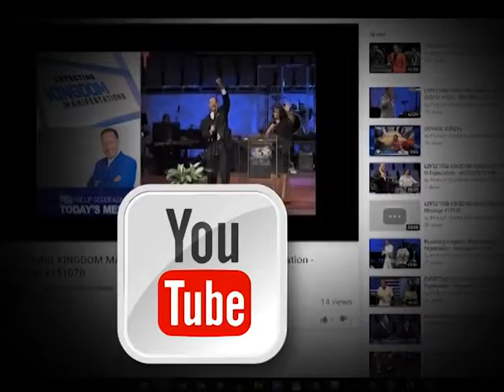DRS. PHILLIP & BRENDA GOUDEAUX: THE POWER OF SINGLENESS - Message 16074A